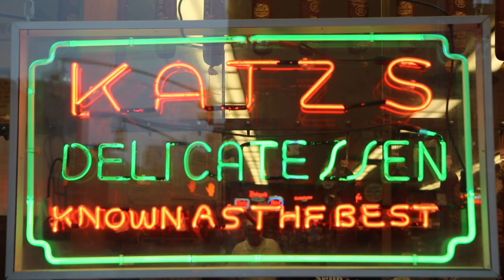11 | NYC Food Adventures at de Mole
Foodie Likes visits de Mole

Are those food reviews on Google, Yelp, or friend recommendations really worth it? Follow us on a food adventure in NYC to find that out! Check out the videos for our opinion if it’s worth it or not.